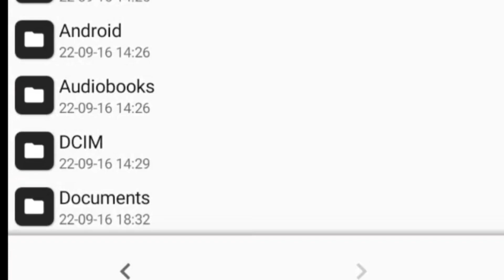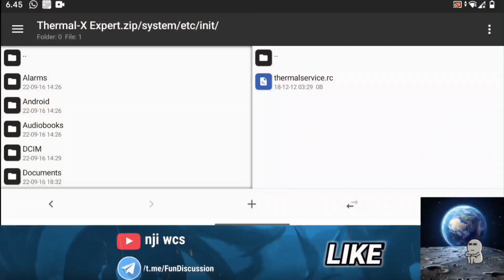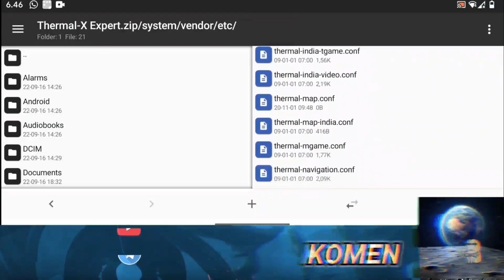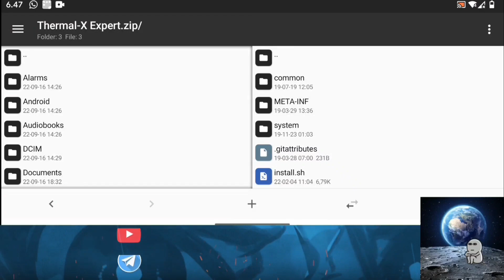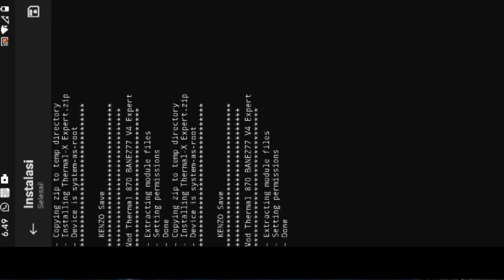KAMU HARUS COBA !!! MODUL MAGISK GAME | THERMAL EXPERT VERSION 4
•DEVICE:POCO X3 PRO
•EARPHONE :Nexus EARPHONE
•APK EDIT :KINEMASTER MOD GRATISAN 🤣
•ANDROID RECORDING : X Record
•ROM : PIXEL PLUS UI 3.10 AZZAREL
•KERNEL : MOCHI TERBARU
•FIRMWARE : Global